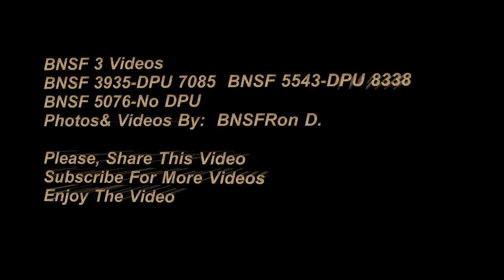BNSF Videos 3x 3935 ,5543 & 5076 (See Description)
💙💙💓💓 Muffin

BNSF 3935 ET44C4 GE Locomotives,      7-8-20  MP28.9   Oro Grande, Ca.,
Train is a Double Stack,  S-Train  Moving East Bound,     DPU 2x2  #7085.

BNSF 5076 C44-9W GE Locomotives,     7-8-20   MP28.9   Oro Grande, Ca.,
Train is Monster J.B.Hunt Intermodal/Double Stack,  DPU 2x2  No Pictures.

BNSF 5543 ES44C4 GE Locomotives,      7-8-20    MP28.9  Oro Grande, Ca.,
Train is a Double Stack train,  S-Train  Moving West Bound,   DPU 2x2  #8338